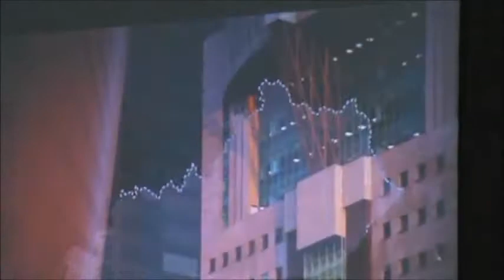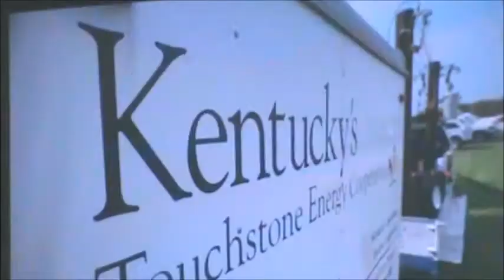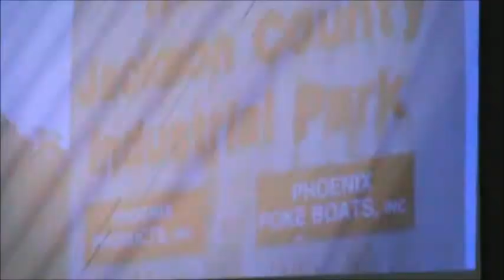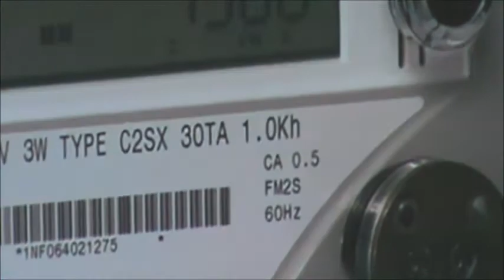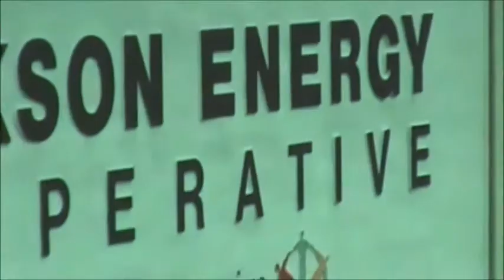Jackson Energy Forum Clay County, KY PART TWO July 29, 2014